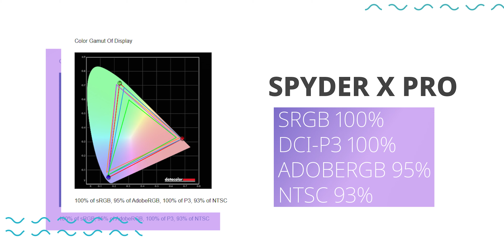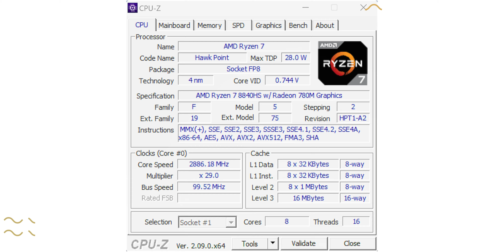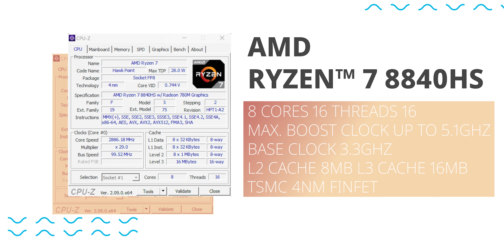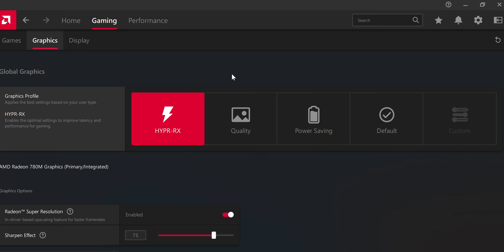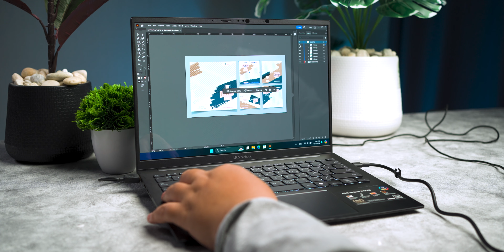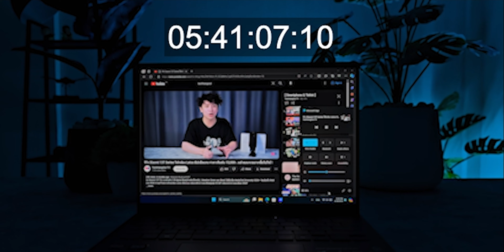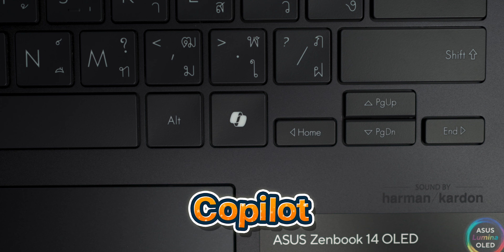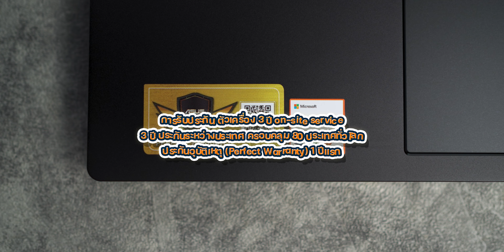ASUS Zenbook 14 OLED เรียบหรู แบตอึด สเปกดี !!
UM3406HA-PP757WS ราคา 39,990 บาท
โปรเซสเซอร์ใหม่ AMD Ryzen 8000 Series ที่มาพร้อมชิป NPU เพื่อประมวลผลด้าน AI โดยเฉพาะ